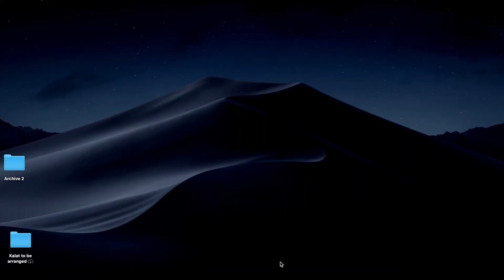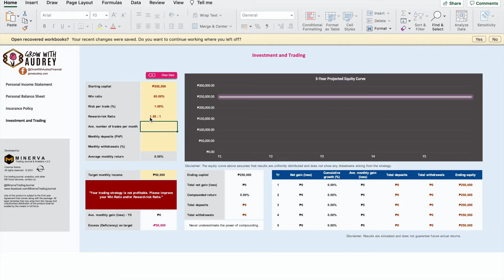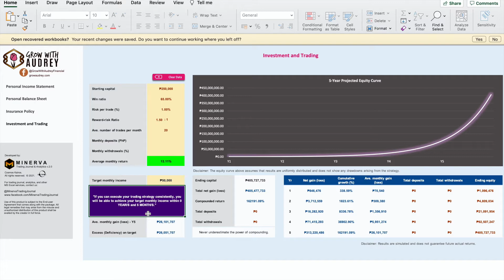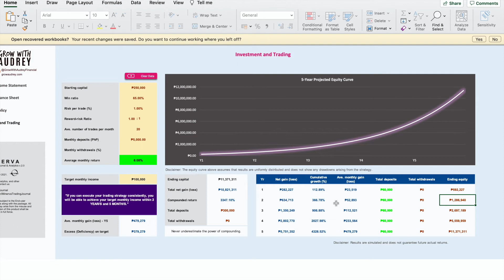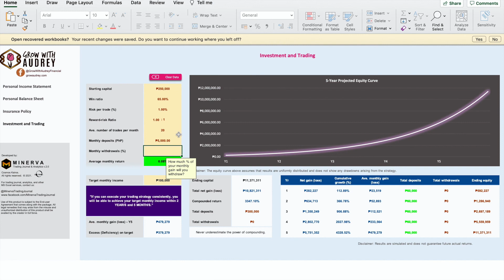2 Quick Tips To Change Trading Performance